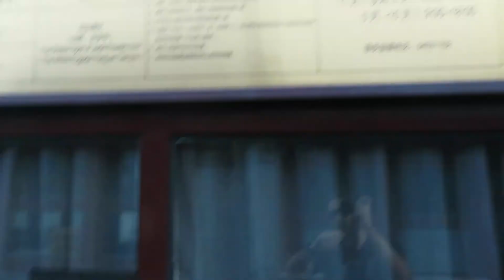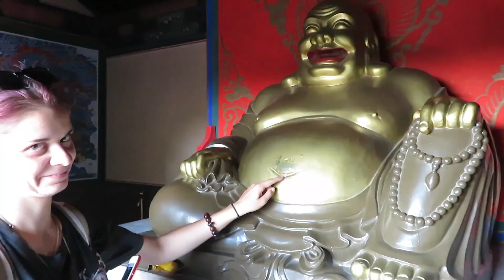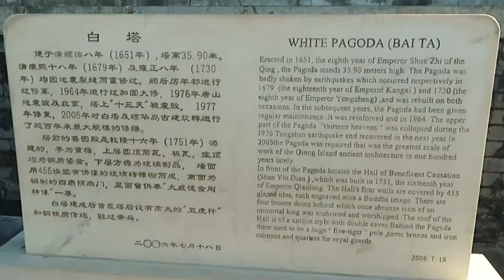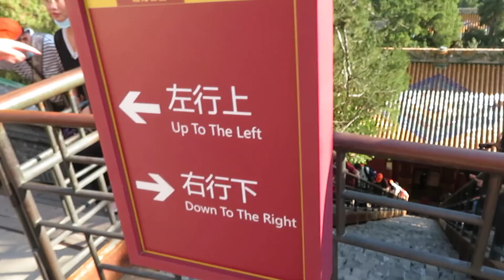Retour à Pékin en 2020 - Part 03 LE PARC BEIHAI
Me voilà de retour à Pékin en 2020 après 2 ans d’absence. Découvrons ensemble à quoi ressemble la capitale chinoise après la crise du Covid 19. Dans cette vidéo, on va aller se promener dans un des parcs publics les plus célèbres de la capitale et on grimpera au sommet d'une colline pour admirer un édifice reconnu.